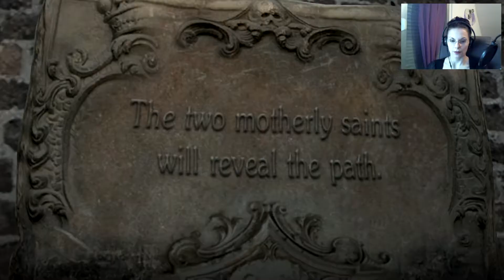Resident Evil 6 ☣ Teil 8 ☣ Rage Pause [Let’s Play/GER]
Unterstützt die Entwickler und kauft das Original.
Verwendet ihr dazu diesen Link unterstützt ihr gleichzeitig auch mich:

Danke!